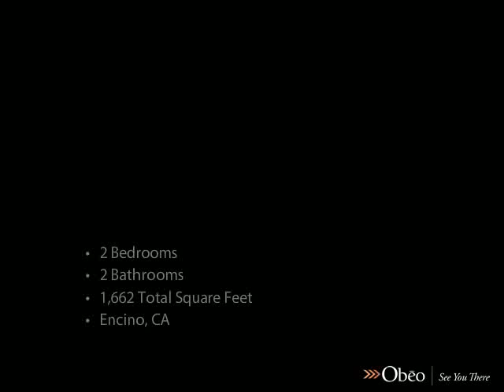4949 Genesta Avenue 212 Encino CA 91316 - Dianne Merryl - BHHS California Properties Encino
BHHS California Properties Encino

Opportunity knocks!  Here is the chance to live in the highly desirable Encino Park West complex where very little comes for sale. This Wilshire Corridor style building includes 24 hour surveillance and concierge, and elegant formal lobby.  Spacious, open, rear second floor unit has a formal entry that leads to a huge living room/formal dining area with high ceilings, crown moldings and custom built-in entertainment center.